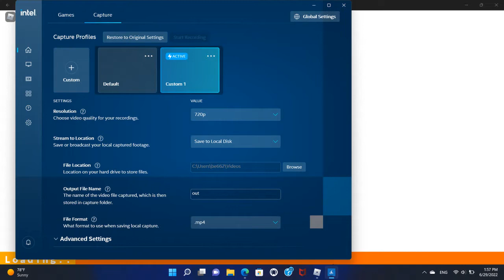Nickverse Part 1